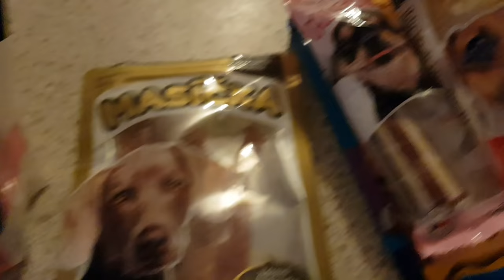VLOG : VÁNOCE - ZÁSNUBNÍ PRSTEN A JEDNO VELKÉ PŘEKVAPENÍ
Twitch Valhalla fans :

- SobritolManitol (předplatné 1) ||(3140 bitů)